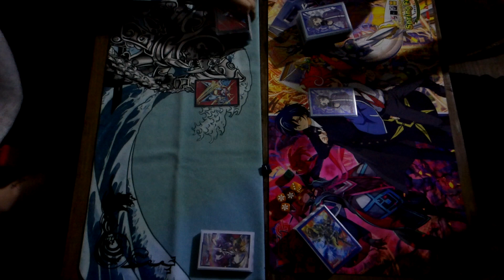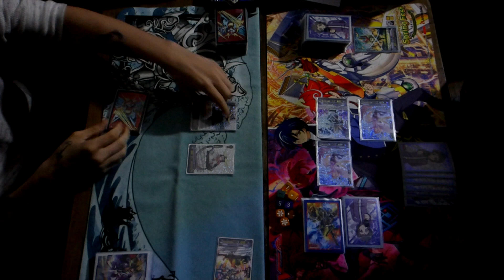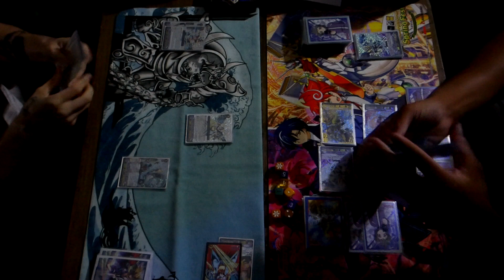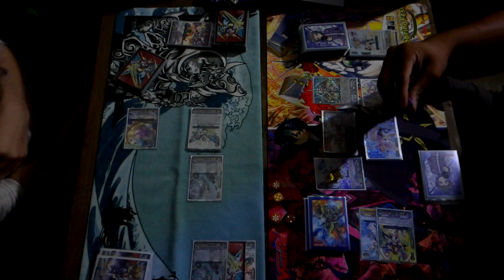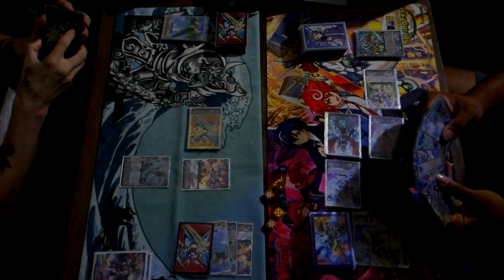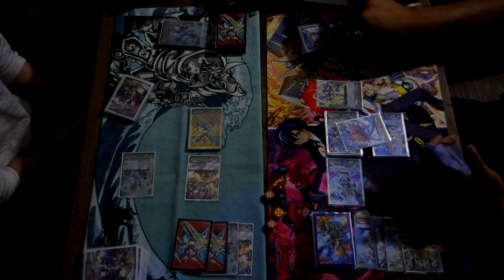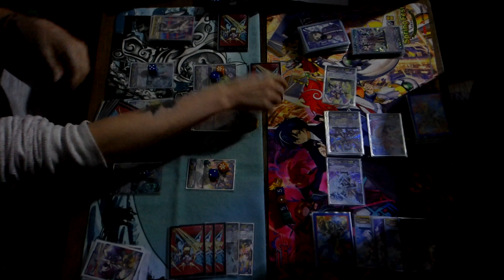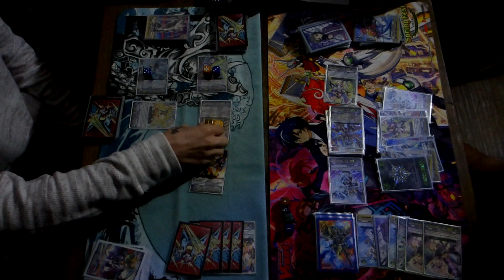cardfight vanguard susanoo (ott) vs malkuth-melekh (angel feathers